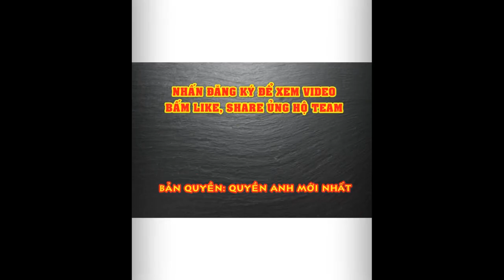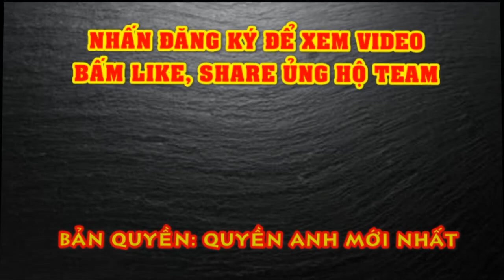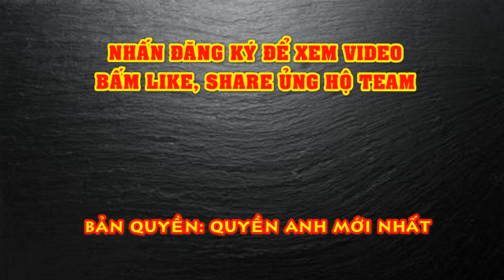Tin Quyền Anh hạng nặng mới nhất: Anthony Joshua vs Tyson Fury Nói Về Ngày GIẢI NGHỆ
Trước trận đấu với Fury, Joshua lên tiếng về việc giải nghệ
Nhà vô địch hạng nặng Anthony Joshua đã có những phát biểu đáng chú ý về thời điểm mình sẽ treo găng.
Sắp tới Joshua có thể sẽ bước vào cuộc thượng đài quan trọng bật nhất trong sự nghiệp boxing của mình, khi những cuộc đàm phán về trận đấu thống nhất các danh hiệu hạng nặng giữa anh và Tyson Fury vẫn đang diễn ra thuận lợi.
Từ khi ra mắt giải chuyên nghiệp vào năm 2013, AJ đã 2 lần trở thành nhà vô địch tổng hợp thế giới sau khi đánh bại Wladimir Klitschko (2017) và Andy Ruiz Jr (2019). Vào tháng trước, võ sĩ người Anh cũng đã bảo vệ thành công các danh hiệu của mình bằng việc hạ gục Kubrat Pulev sau 9 hiệp so tài.
“Đây không phải là khởi đầu trong sự nghiệp của tôi. Tôi đang đi vào giai đoạn kết thúc của sự nghiệp. Tôi không phải là người sống trong hiện tại và nghĩ rằng mọi thứ sẽ mãi như lúc này. Tôi luôn luôn lên trước kế hoạch, thế nên tôi đang hướng về giai đoạn cuối của sự nghiệp.
Còn lại 5 năm và đó cơ bản là chu kỳ của một sự kiện Olympic. Tôi có một chu kỳ như thế, cộng thêm 1 năm. Thế nên, khi các bạn thấy kỳ Olympic tiếp theo, đó là lúc tôi sắp chấm dứt sự nghiệp và thế hệ tiếp theo sẽ bắt đầu.” – Joshua trả lời phỏng vấn Sky Sports News.
Fury chuyển sang giải chuyên nghiệp năm 2008, gần 5 năm sớm hơn so với Joshua. Và cách đây chưa lâu, AJ cũng từng đề nghị “Vua Gypsy” nên nghĩ về việc treo găng.
“Fury thi đấu chuyên nghiệp lâu hơn tôi rất nhiều. Anh ta nên nghĩ đến việc giải nghệ thời gian tới. Nếu anh ta muốn có một số tiền lớn, tôi ở đây và đã sẵn sàng. Tôi phải rất nỗ lực để có được vị trí này.”